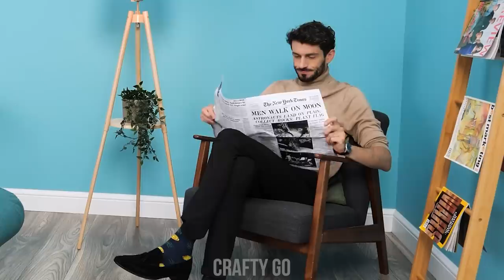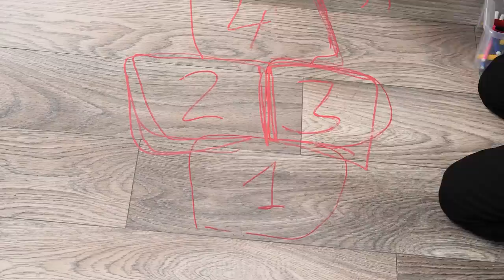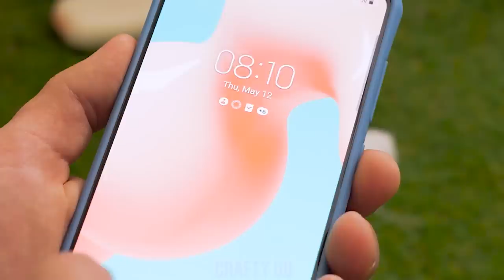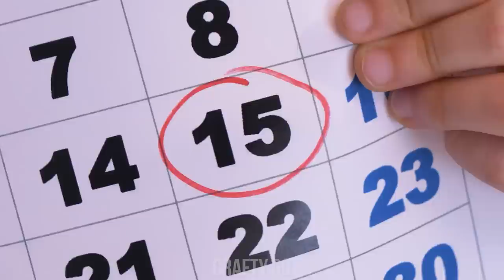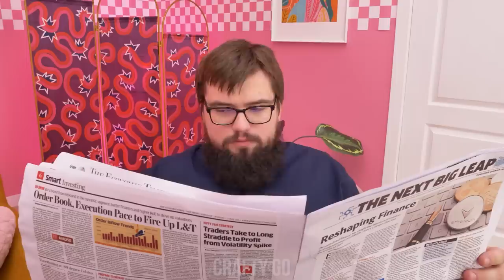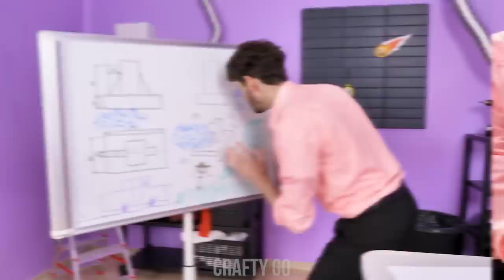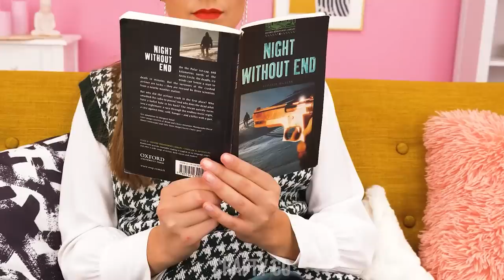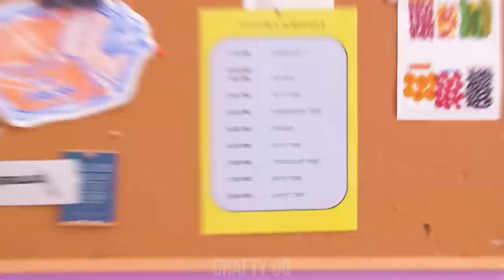Best Travel Hacks For Smart Parents || Parenting Hacks, DIY Ideas by Crafty Panda GO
Becoming a smart parent is no easy feat, but it can be even harder when on the go. But with these helpful travel hacks, you will be the coolest parent around. No more canceling plans. But will these parenting hacks actually work when we put them into practice? Only one way to find out.